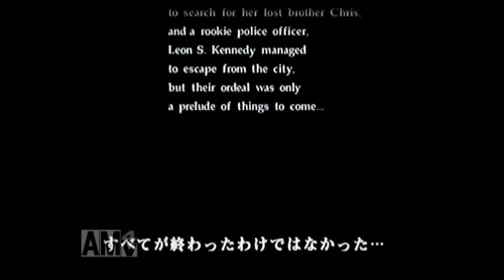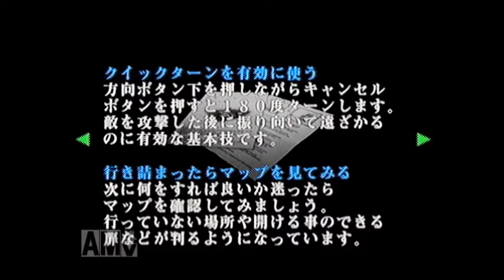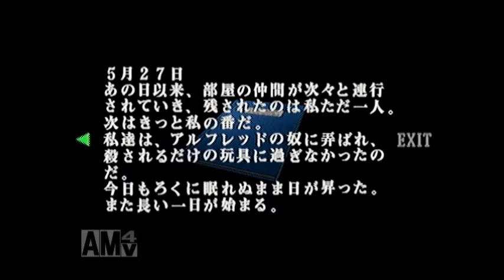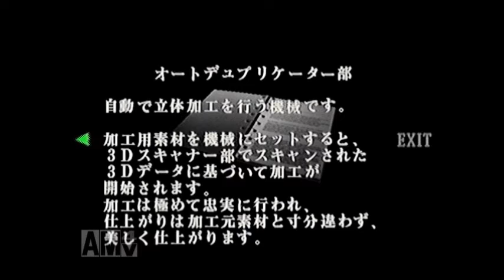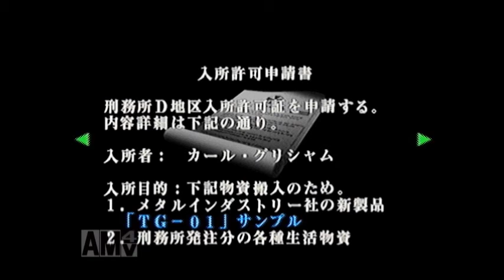【コード：ベロニカ無印 DC版】プレイ動画(実況無し) Part.1【バイオハザード / Resident Evil CODE:Veronica】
バイオハザード CODE：Veronica (2000 Dreamcast)

特に縛りはありません
調べられるところは調べつつじっくりプレイしていきます